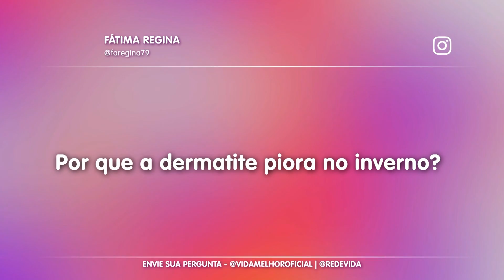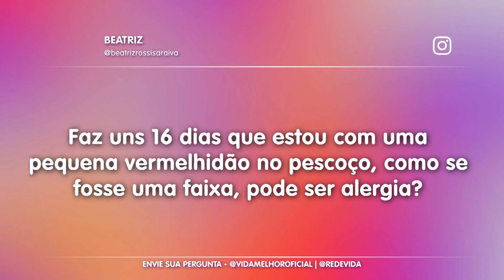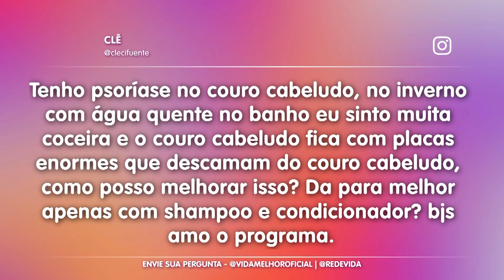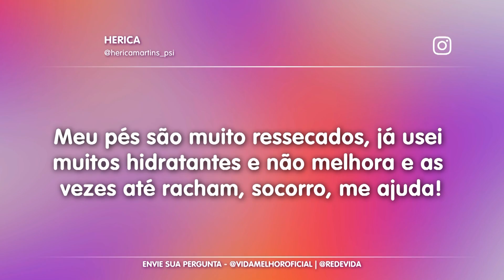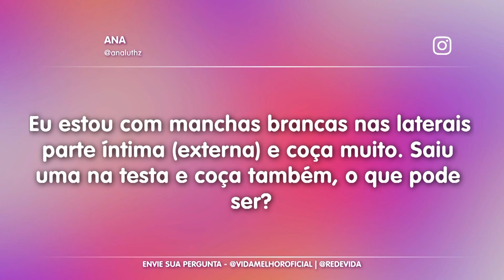Aumenta as doenças de pele no inverno? - 14/07/23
A dermatologista Ligia Kogos vem tirar nossas duvidas sobre as doenças que pioram no inverno  e você vai se surpreender com o que ela tem a dizer.